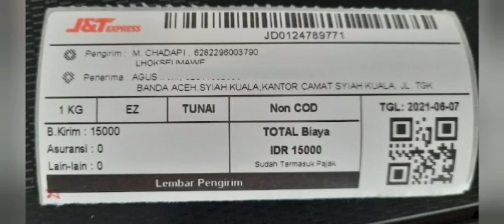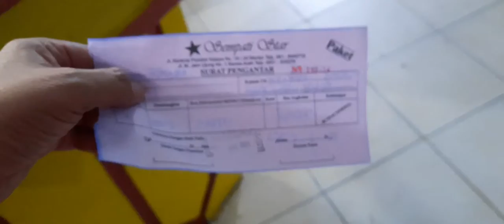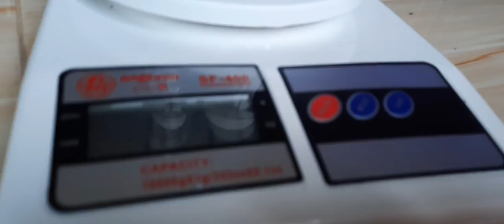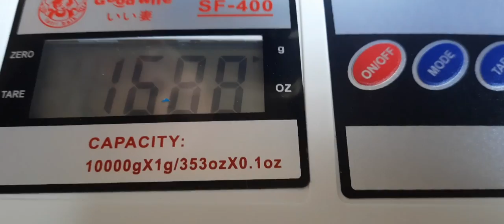MADU KELULUT ASLI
Madu kirim ke Costumer di Banda Aceh dan ke Costumer di Medan
Madu Asli dari Lebah Kelulut, hasil dari Petani Linot Cut Mutia Pirak Timu, Aceh Utara, Aceh.
Ingat Corona / Covid-19
Ingat Allah SWT
ingat minum madu asli
ingat pakai masker, jaga jarak dan cuci tangan

Simak ayat tentang Lebah dan Madu berikut:
''Dari perut lebah itu keluar minuman (madu) yang bermacam-macam warnanya, di dalamnya terdapat obat yang menyembuhkan bagi manusia. Sesungguhnya pada yang demikian itu benar-benar terdapat tanda (kebesaran Tuhan) bagi orang-orang yang memikirkan.'' (QS An Nahl:69).

Melayani pesanan Costumer antar Provinsi,  dan antar negara pengiriman pakai JNT dan JNE
Pesan antar kota/kabupaten pengiriman pakai L300

Kemukjizatan madu sebagaimana disampaikan Alquran telah terbukti secara ilmiah. Dalam Tafsir Alquran, Sayyid Quthb mengungkapkan, madu sebagai obat penyembuh penyakit sudah dibuktikan secara ilmiah oleh para pakar kedokteran. Inilah salah satu bukti kebenaran ayat Alquran yang harus diyakni umat manusia.

Sedangkan dalam Tafsir Alquran Ibnu Katsir diterangkan bahwa madu lebah itu warnanya bermacam-macam sesuai dengan makanannya. Ada yang berwarna putih, kuning, maupun merah. Selain itu, menurut Ibnu Katsir, madu cocok bagi setiap orang, misalnya untuk mengobati dingin, karena madu itu panas.

Di dunia Islam, penggunaan madu sebagi obat sudah diterapkan sejak zaman Nabi Muhammad  SAW. Pada saat itu, madu digunakan  untuk mengobati penyakit diare. Lem lebah yang berasal dari madu juga sangat berkhasiat untuk mengobati berbagai macam penyakit.

Kajian khasiat madu secara ilmiah juga telah diteliti oleh ilmuwan Muslim terkemuka di era keemasan Islam, yakni Ibnu Sina (890-1037). Bapak kedokteran dunia dan pemikir Muslim agung di abad ke-10 M itu tercatata sebagai dokter  yang mengulas mengenai khasiat madu dari segi kesehatan dan dunia kedokteran.

Selama hidupnya Ibnu Sina banyak mengkonsumsi madu sehingga awet muda dan berumur panjang. Madu, menurut Ibnu Sina, dapat menyembuhkan berbagai penyakit dari yang ringan sampai yang berat, seperti tekanan darah tinggi dan jantung. Madu juga dapat menurunkan suhu badan serta mengatur sekresi, sehingga dapat menghilangkan penyakit demam.

Ibnu Sina  juga telah meneliti khasiat madu untuk perawatan kecantikan tubuh. Menurut Ibnu Sina,  madu dan minyak zaitun mampu menjadi obat mujarab yang digunakan sebagai kosmetika yang memiliki  beragam khasiat.

Madu dan minyak zaitun, papar Ibnu Sina,  bisa mengencangkan kulit muka dan seluruh kulit badan. Kedua bahan alami yang mendapat perhatian khusus dalam Alquran itu mampu menghilangkan flek-flek hitam dan jamur kulit.  Selain itu, madu dan minyak zaitun juga bisa menghaluskan kulit dan mengurangi reutan pada wajah.

Yang tak kalah menariknya, Ibnu Sina pun telah menemukan fakta bahwa minyak zaitun dan  madu mampu menghilangkan bau badan yang tak sedap, serta bisa memberikan vitamin pada kulit dan melembabkannya. Selain untuk kosmetik, madu juga bisa digunakan untuk bearagam kegunaan lainnya. Mulai dari makanan, obat-obatan sampai bahan untuk alat-alat kecantikan.

Adalah Ibnu Sina  seorang dokter legendaris sepanjang masa – yang telah berhasil  membuktikan kebenaran khasiat madu tersebut, dalam usia tua.  Konon, Ibnu Sina masih tetap kelihatan sehat dan segar bugar layaknya seorang pemuda, karena terbiasa mengonsumsi madu.

Hasil penelitian terakhir yang dikeluarkan dari Universitas Moskow, menyatakan madu ternyata juga mengandung logam alumunium, boron, krom, tembaga, timbal, titanium, seng, asam organik, asetilkolin, hormon, antibiotik, zat antiracun serta zat antikanker.

Zat-zat ini sangat penting untuk memperlancar proses biokimia tubuh dan proses penyembuhan aneka penyakit. Sementara kandungan enzim dalam madu dilaporkan paling tinggi jika dibandingkan dengan makanan lainnya.